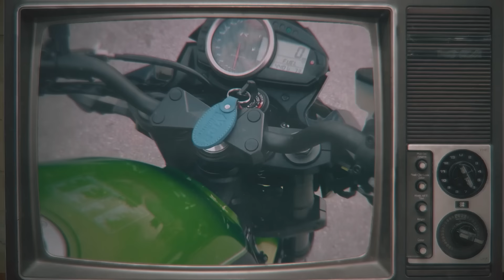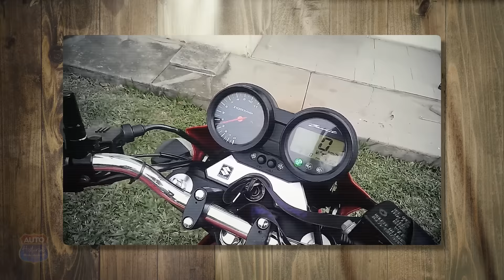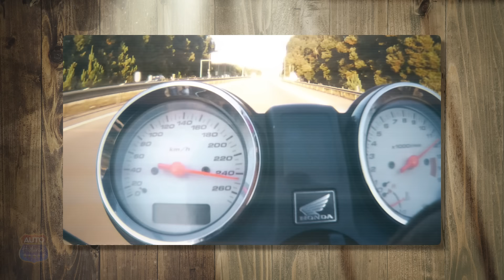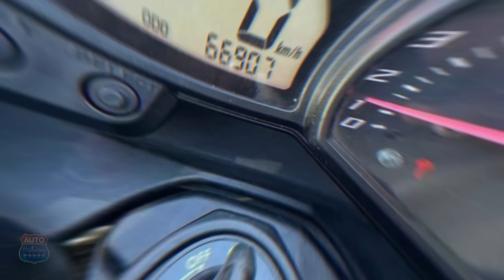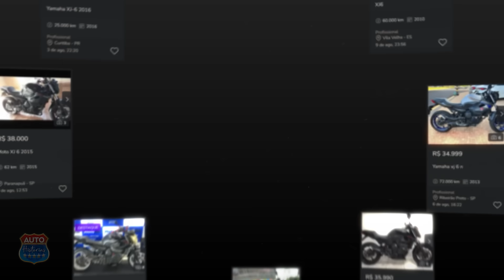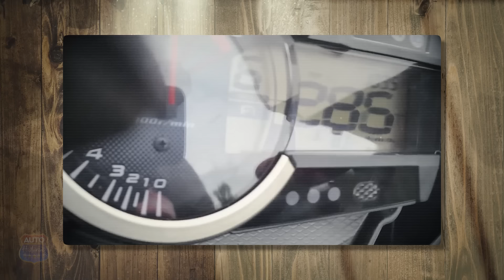10 MOTOS ESPORTIVAS (4 CILINDROS) BARATINHAS QUE FORAM ESQUECIDAS MAS AINDA SÃO ÓTIMAS OPÇÕES!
E aí pessoal, nesse vídeo listamos as 10 motos "baratas" equipadas com o famoso quatro em linha. elas ficaram esquecidas no passado, mas ainda vivem!

00:00 Introdução
02:26 YAMAHA FZ6 N
04:43 KAWASAKI Z750
06:28 SUZUKI BANDIT 650 N
08:21 HONDA CBR 600RR
10:22 YAMAHA YZF-R6
12:17 HONDA CB 600F HORNET (Carburada)
14:08 SUZUKI BANDIT 1200 N
15:40 YAMAHA XJ6 N
17:34 KAWASAKI NINJA ZX-6R
19:17 SUZUKI GSX-R 1000 SRAD
21:15 Inscreva-se no canal!